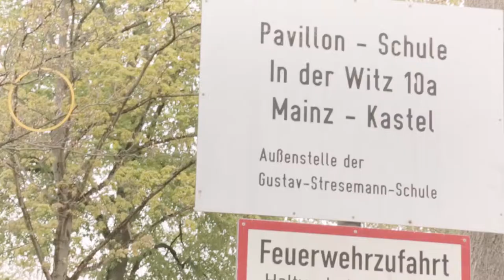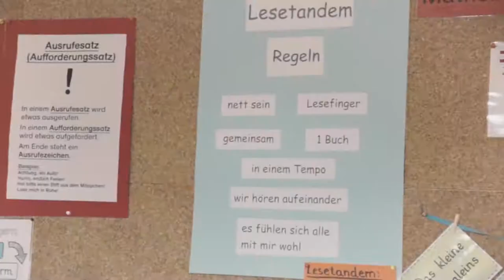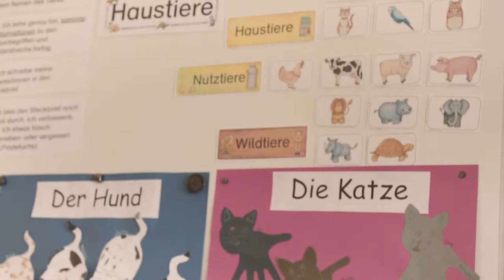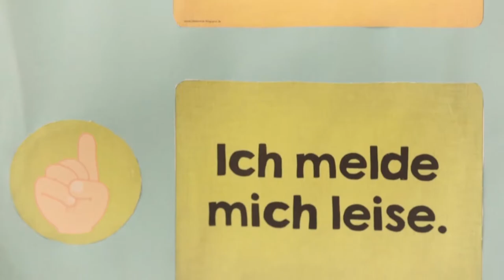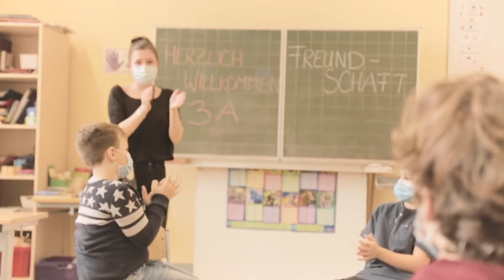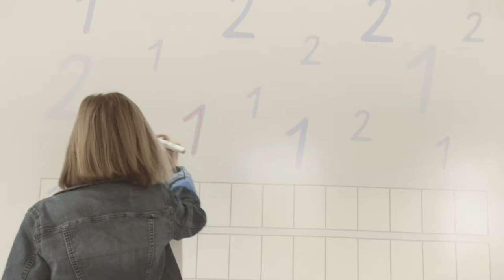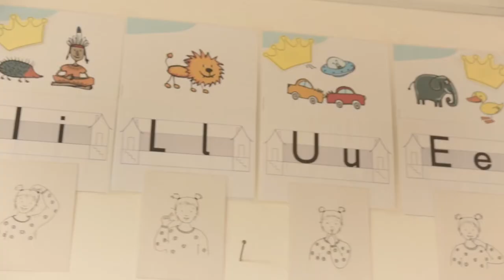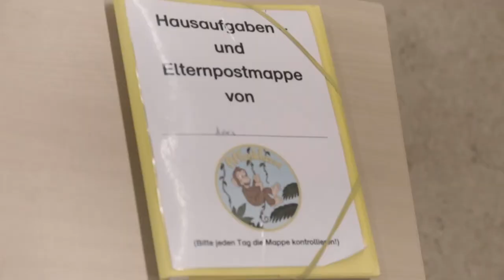Gustav-Stresemann-Schule Mainz-Kastel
Imagefilm: Gustav-Stresemann-Schule Mainz-Kastel